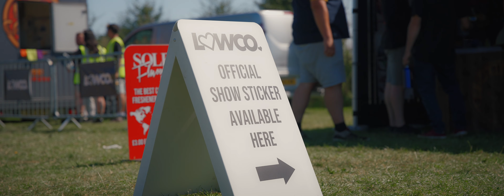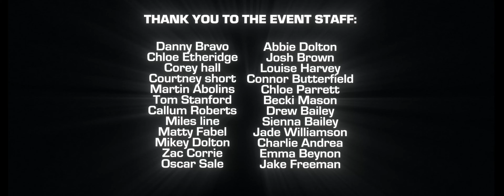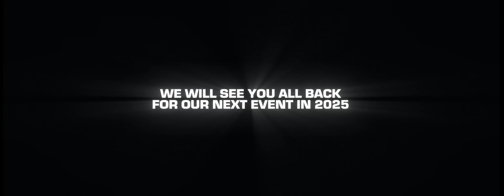Lowco Cars and Coffee 2024: Summer Edition Official Aftermovie | 4K | by Lowkey Media Official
The official aftermovie of our redemption event, Cars & Coffee 2024: Summer Edition.

After we hosted an extremely wet and miserable event back in April, we decided to give it another go in August, and boy did we hit it home. Beaming sun, great food, coffee, entertainment, and of course some incredible cars! Event aftermovie courtesy of @lowkeymediaofficial